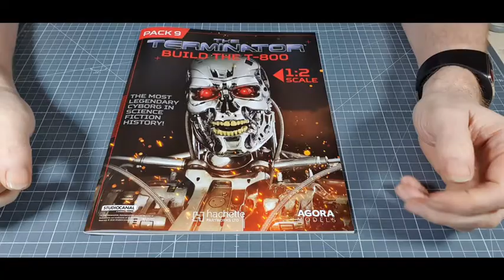AGORA MODELS Terminator Episode 82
terminator agora models je vous propose de monter l endosquelette du T800 pas a pas du numéro 1 au numéro 120 de cet superbe collection de chez hachette collection distribué par Models Agora